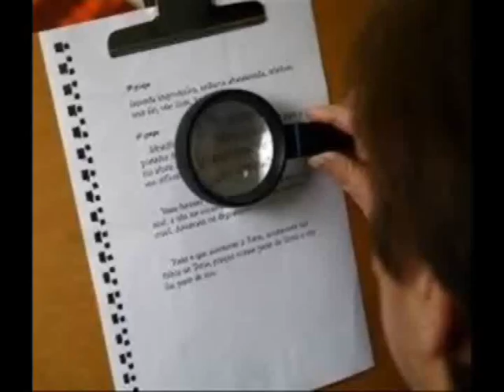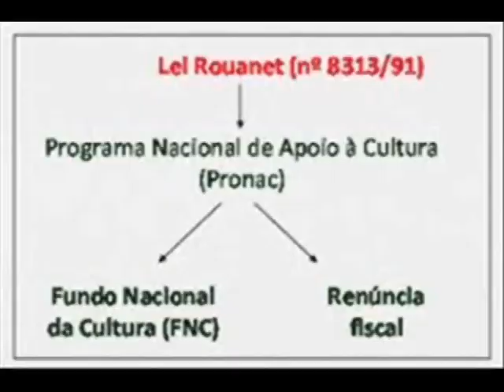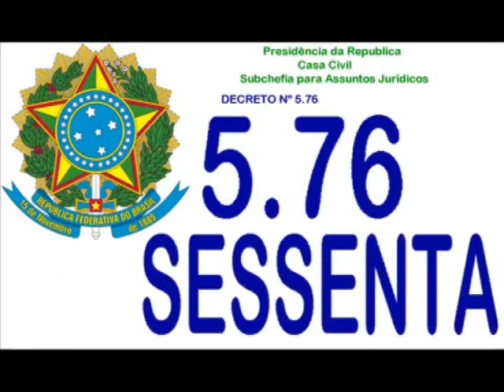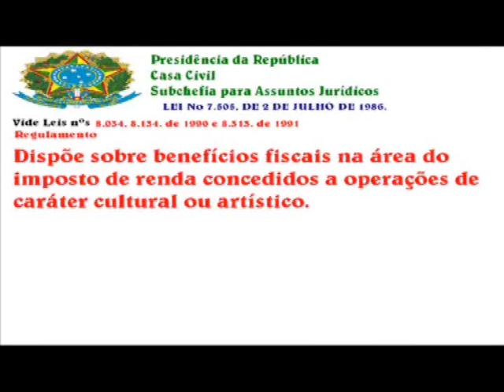LEITURA DO ARTIGO 3º CAPÍTULO I DECRETO Nº 5 761, DE 27 DE ABRIL DE 2006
DECRETO Nº 5.761, DE 27 DE ABRIL DE 2006.

Regulamenta a Lei no 8.313, de 23 de dezembro de 1991, estabelece sistemática de execução do Programa Nacional de Apoio à Cultura - PRONAC e dá outras providências.

        O PRESIDENTE DA REPÚBLICA, no uso das atribuições que lhe confere o art. 84, incisos IV e VI, alínea "a", da Constituição, e tendo em vista o disposto na Lei no 8.313, de 23 de dezembro de 1991,

        DECRETA:

CAPÍTULO I

DAS DISPOSIÇÕES GERAIS

Art. 3o  A execução do PRONAC deverá obedecer às normas, diretrizes e metas estabelecidas em seu plano anual, que deverá estar de acordo com plano plurianual e com a Lei de Diretrizes Orçamentárias.

        Parágrafo único.  O plano anual de que trata este artigo será elaborado pelo Ministério da Cultura, que o publicará até o dia 30 de novembro do ano anterior àquele em que vigorará, de acordo com o disposto na Lei no 8.313, de 1991, e neste Decreto, observadas as diretrizes e metas estabelecidas no Plano Nacional de Cultura.

MUSICA EDITADA : Hino Nacional Brasileiro (Instrumental)   Banda Sinf do Corpo de Bomb do Estado do Rio de Janeiro